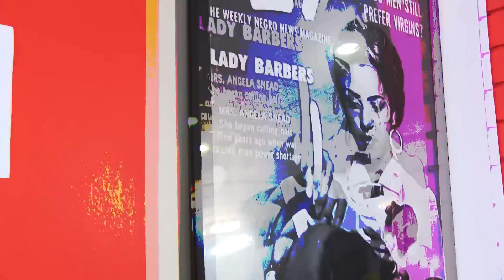Blaze - Sharp ft. Premium Cutz